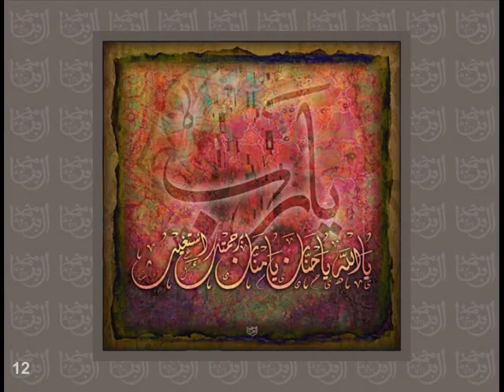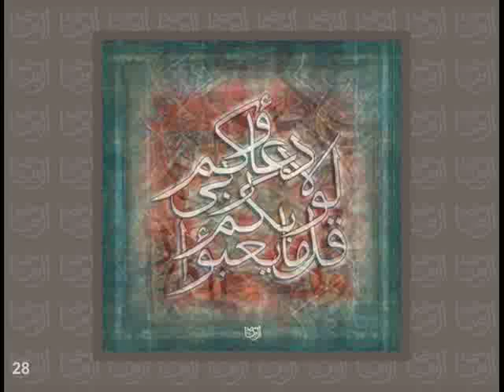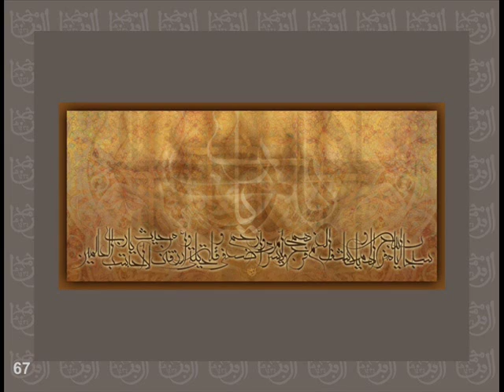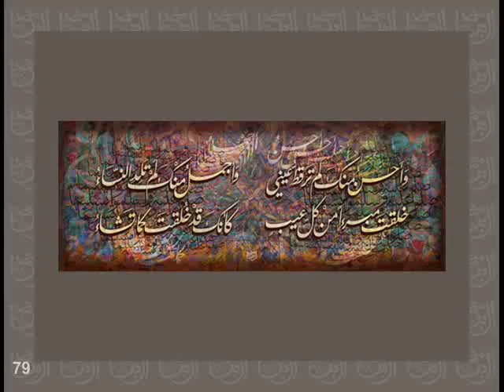Banna Arabic Calligraphy Art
arabic calligraphy paintings by Mohamed ELBanna
He is an Architect and have made many exhibitions